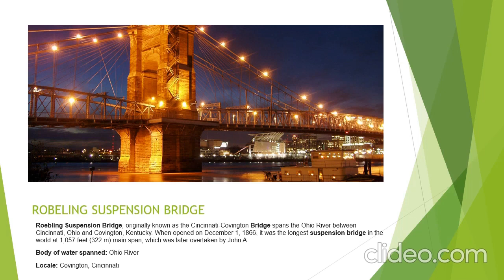About robling and his constructions